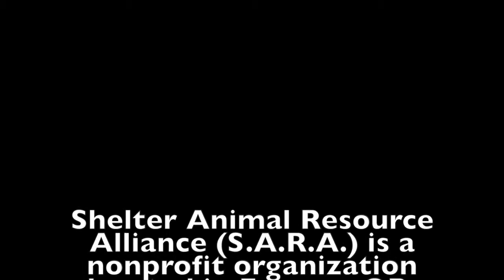Yi Yang Video Project